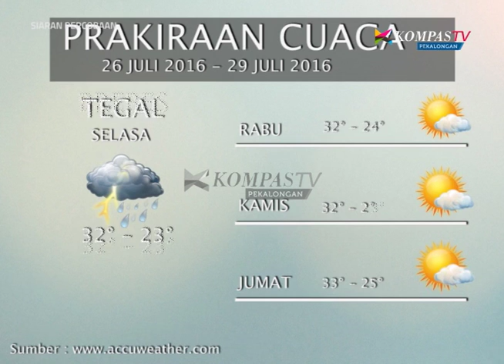KOMPAS NEWS PEKALONGAN EDISI 36 SEGMEN 2